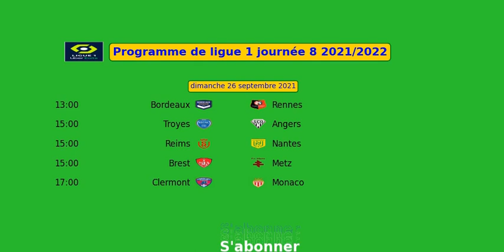Programme de ligue 1 journée 8 2021 2022 | Calendrier de la ligue 1 francaise de football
Programme de la 8éme  journée ligue 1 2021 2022 avec le calendrier des matches de la ligue 1 uber eats de football